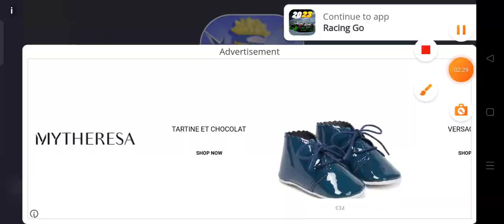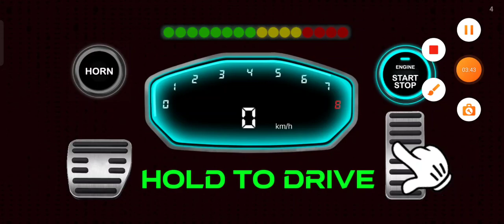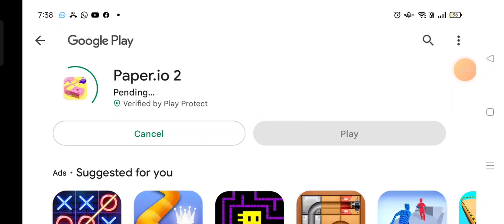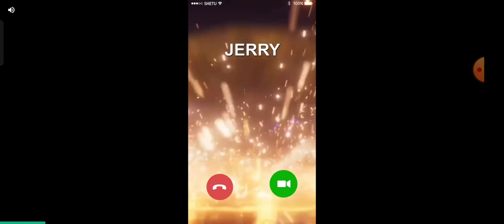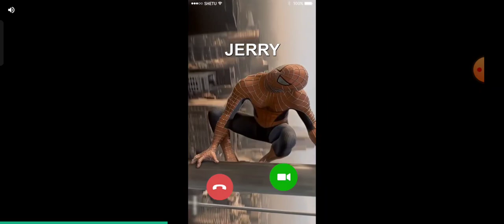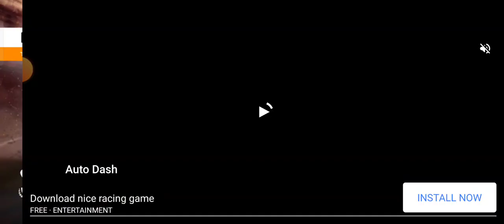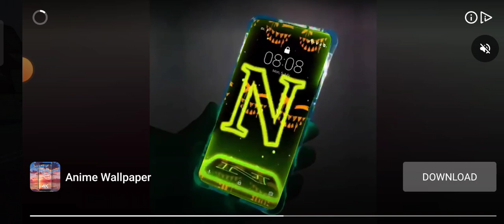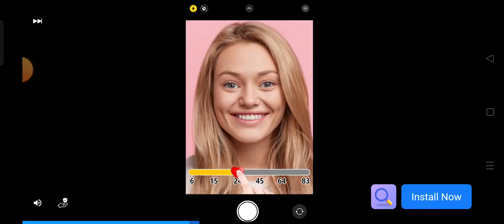realistic car game